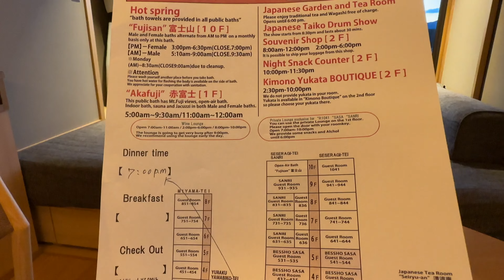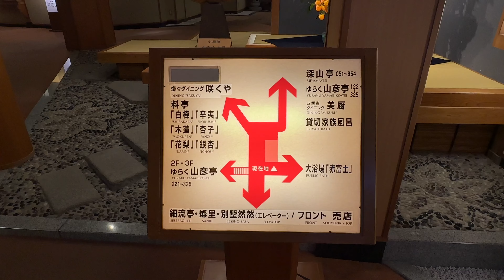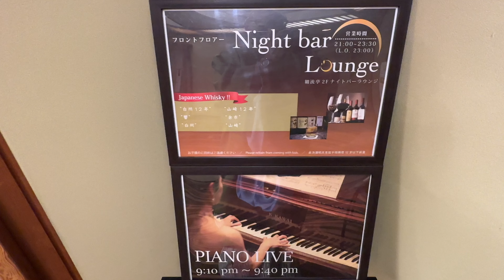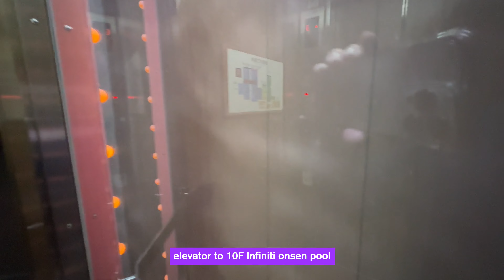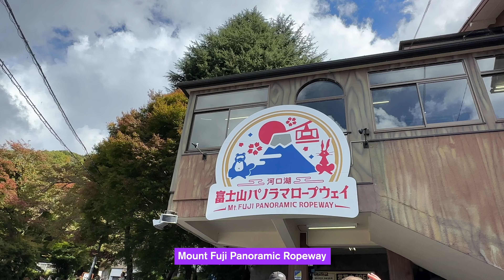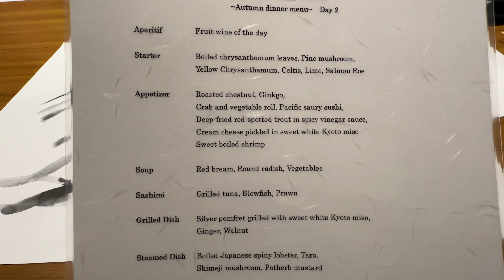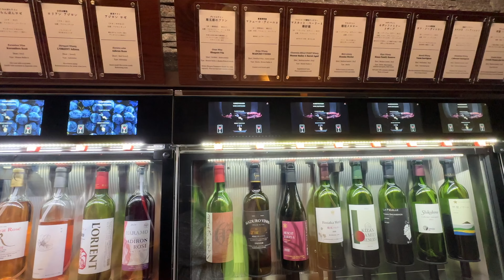Fuji Onsen Hotel Kaneyamaen (Kawaguchiko)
Kaneyamaen is an onsen hotel with luxurious amenities, delish Kaiseki meals and infiniti onsen pool with Fuji views to boot.